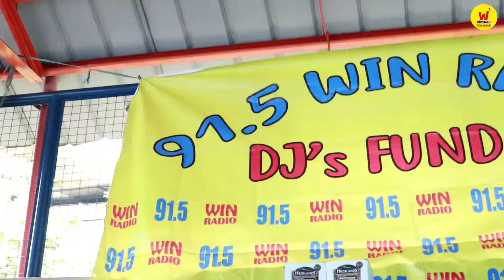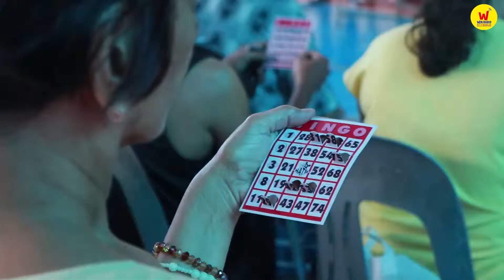FUNDAY: Brgy. Little Baguio, San Juan City